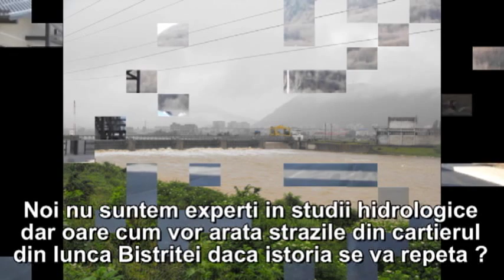Cartier Piatra Neamt